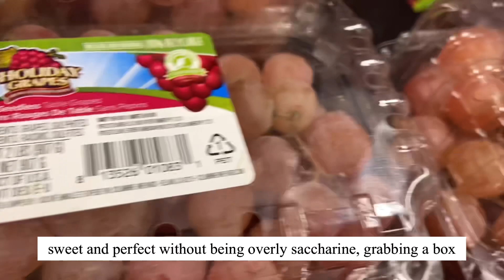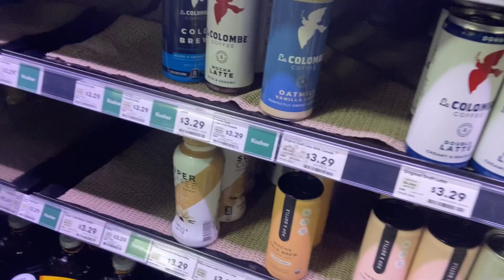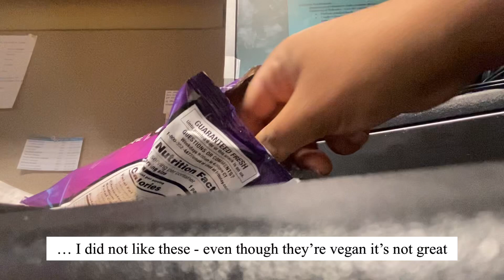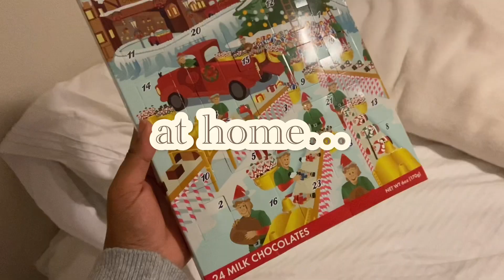holiday food diary vlog | cooking and socializing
Happy Winter! I’m Mar and I create content as a hobby. My videos will be geared towards enjoying the everyday things in my life in the Midwest and all the simple joys of gratitude.

I will be having a channel schedule soon, with regular posting days!